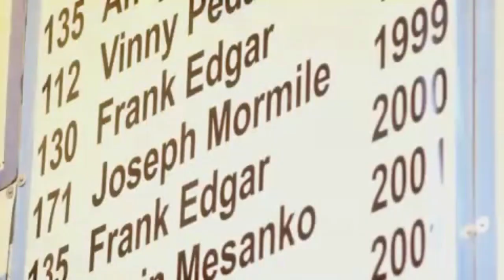Frankie Edgar Highlights 2018 (HD)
Frankie "The Answer" Edgar

If you have any wishes, please don't hesitate! Good Luck and strong health to Your families!

*If you would like a video removed from our channel, please PM us and we will take it down with immediate effect*

frankie edgar fight
frankie edgar fights highlights new
frankie edgar highlights new